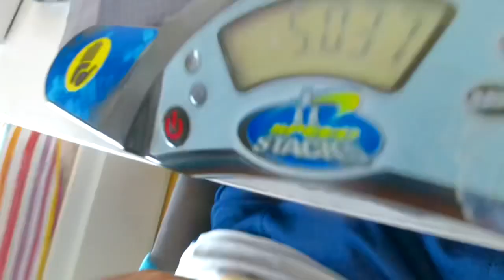1.60 2x2 Winning Average - CSUL 7.0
Not bad at all :P
Cube: PiCube Pro Chuwen M (epic)
1.55, (1.19), 1.45, 1.81, (5.03)
Happy to win India’s biggest online competition for the second time!
Cibfeats to Naren and Shreyan Kher for second and third respectively.